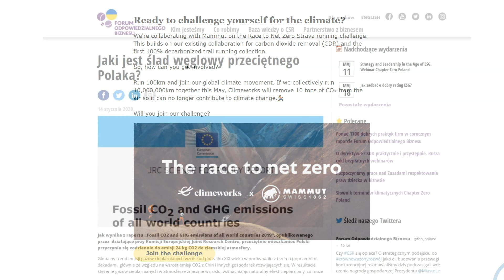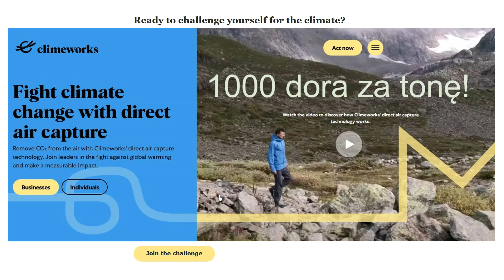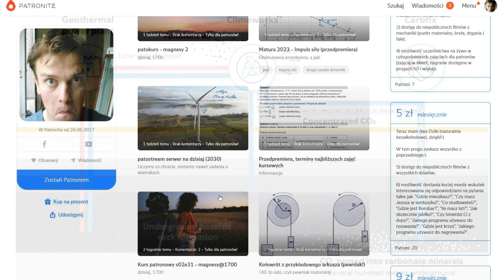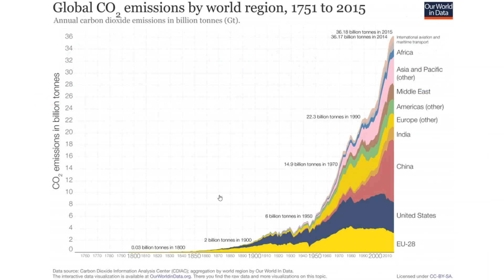Wyssijcie mi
Pełny tytuł tu wpisuję, bo za dużo znaków i nie idzie wpisać w pole "tytuł":
"Wyssijcie mi dwutlenek węgla z atmosfery za 1000 ojro za tonę. No chyba że można taniej, to wyssijcie taniej, wy szwajcarskie ssaki/złodzieje."

Bo wiadomo, że ludzie, którzy idą przez życie bez kamienia pod Islandią, robią to źle;)

~666 niepublicznych filmów, (po)robione kulturalnie matury (niektóre w produkcji), kurs przygotowujacy do matury (zostało jeszcze 10-30 godzin zajęć, a z minionych są nagrania):

Kawa ma bardzo wysoki ślad węglowy w przeliczeniu na jednostkę masy, ale że nie wypija się jej kilogramami, to chyba czasem można. Poproszę:
buycoffee.to/domino